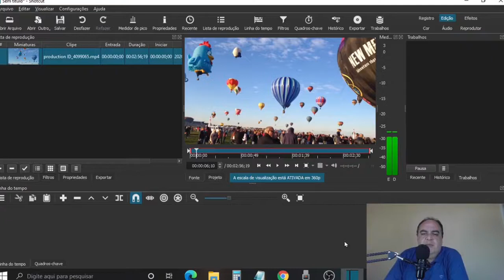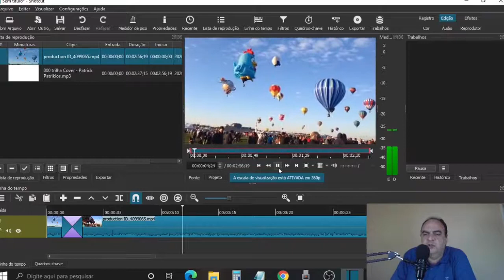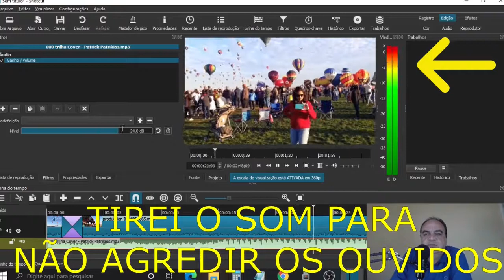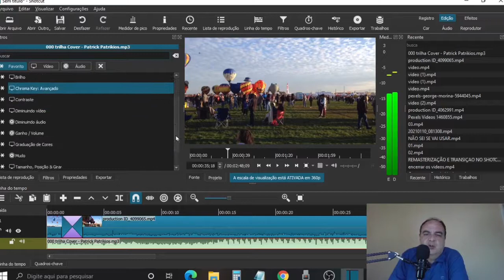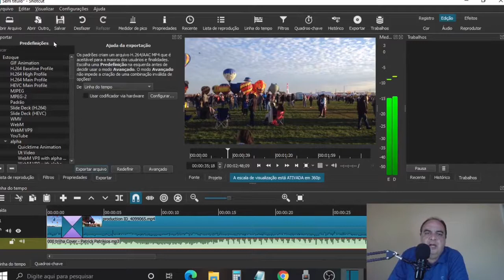Como usar o Editor de vídeo Shotcut/ Detalhando sua Interface/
👉 MEU OUTRO CANAL PARA LIVES TERÇAS, QUARTAS e QUINTAS:
Seja Membro do Clube Amigo do Massini
ATENÇÂO: 4 Modelos Grátis PACK PERSONAGENS Editor de vídeo Shotcut/ Conhecendo sua Interface/Aula Bônus do Intensivo de Verão 2021

Como renderizar um vídeo com Shotcut/Editor de vídeo Grátis/Aula 04 -Módulo 01 para iniciantes 2021

Neste vídeo você irá aprender a fazer uma pequena transição no seu vídeo com o Shotcut, esse editor de vídeo grátis.

Também você irá aprender nesta aula 04 do módulo 01 sobre Shotcut a Renderizar um vídeo para poder colocar no seu canal do Youtube.

Faremos um passo a passo para iniciantes em Shotcut, o editor de vídeo totalmente grátis, de como renderizar e como fazer transição em alguns vídeos de surf.

Projeto Intensivo de Verão 2021 - Aprendendo a editar vídeo com Mario Massini

ESTE VÍDEO faz parte do PROJETO INTENSIVO DE VERÃO 2021/ Mario Massini ensina SHOTCUT.

Módulo 01
Aula 01 - Como baixar o Editor de vídeo grátis Shotcut
Aula 02 - Como Importar e inserir um Vídeo no Shotcut
Aula 03 - Como fazer cortes no vídeo com editor Shotcut
Aula 04 - Como fazer uma transição Básica e Renderizar o vídeo como Shotcut.
Aula 05 - Bônus ?

Como cortar o vídeo com Shotcut, editor de vídeo grátis/ Projeto verão 2021 para iniciantes/Aula 03
Neste vídeo iremos aprender como cortar um vídeo na sua linha do tempo do Shotcut.

Irei mostrar 4 maneiras simples e fácil parac ortar seu vídeo   na linha do tempo do editor de vídeo grátis Shotcut.

Shotcut editor de vídeo grátis/ Como fazer para importar os vídeos e colocar na Linha do tempo/2021

Neste vídeo iremos aprender como importar um vídeo para sua linha do tempo do Shotcut.

Irei mostrar 4 maneiras simples e fácil para trazer seu vídeo dos seus arquivos e colocara na linha do tempo do editor de vídeo grátis Shotcut.

Como baixar Shotcut / Editor de vídeo grátis/  Aula 01/  Módulo 01/  Intensivo de verão 2021
Este vídeo você irá aprender baixar/instalar o Shotcut, o editor de vídeo totalmente grátis.

Para gravar o áudio dos meus vídeos eu utilizo o microfone da Boya o BY-M1, abaixo o Link para quem quiser adquirir o mesmo. Aconselho, é muito bom.

Para gravar as imagens do meus vídeos eu utilizo dos celulares da Samsung , o Galaxy A10 e o J5 pro, segue abaixo os Links para quem quiser adquirir. Eu utilizo mais o Galaxy A10.
J5 PRO

Conclui o Curso Máquina de Conteúdo da Mafalda Melo:
WHATSAPP PARA TIRAR DÚVIDAS:
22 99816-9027 - somente áudio ou texto,  não atendo chamadas.